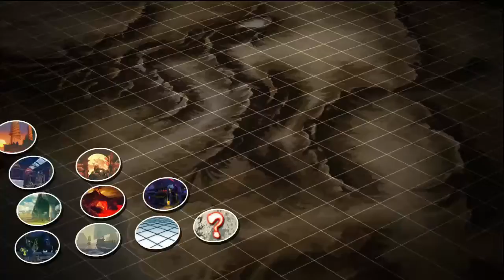Let's Play! Super Street Fighter IV AE: Road to C Part 3